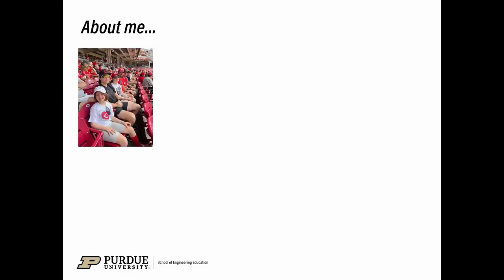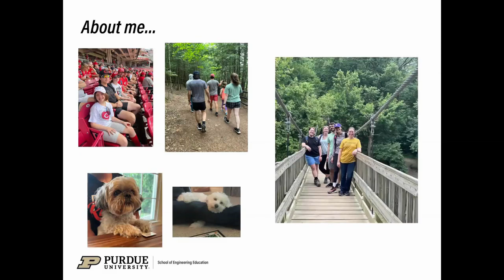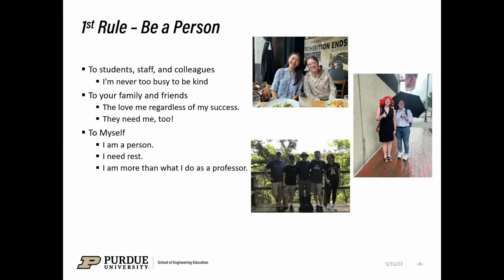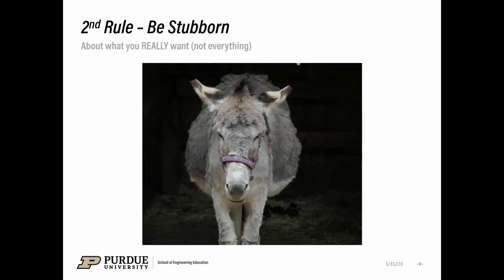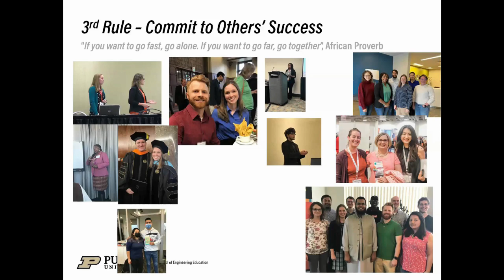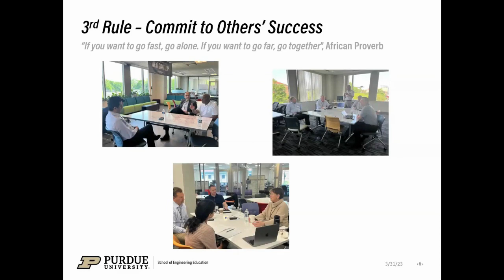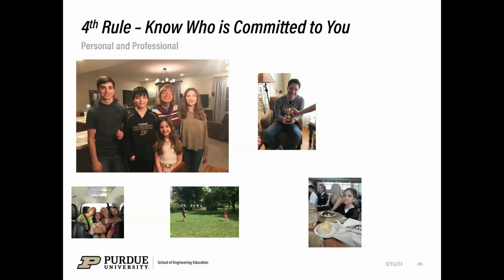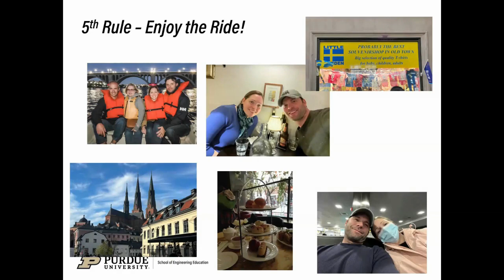Celebrating Our Associate Professors: Kerrie Douglas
Kerrie Douglas is an associate professor in engineering education. She presented research on Sept. 5, 2023, as part of the Celebrating Our Associate Professors series.